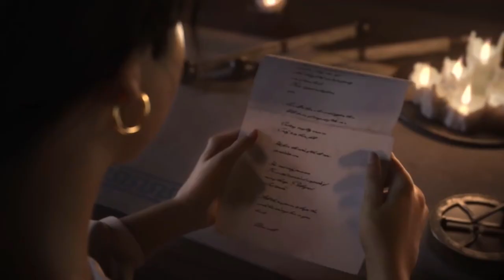Civilization VI [GMV] Kingdom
Game:
Civilization VI

Song: Cadmium X Caravn - Kingdom